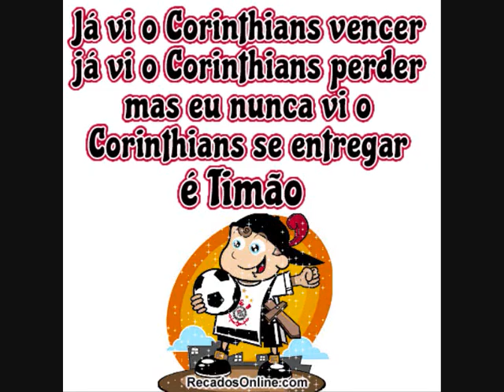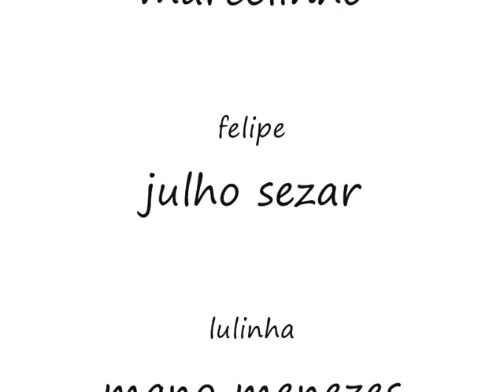Corinthians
e daora